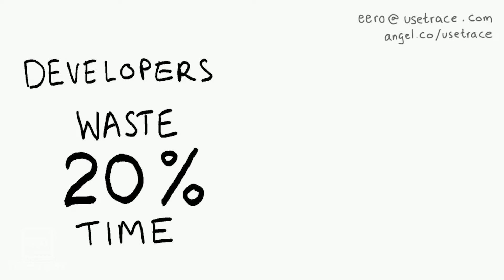[500 STARTUPS DEMO DAY 2016] BATCH 18, Usetrace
Artificial Software Tester.